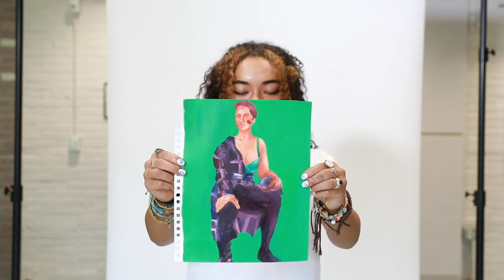Elisabeth | Talbot Arts | Student Scholarship Profile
2020 Student Profile Series Highlighting High School Scholarship Recipients

video by Caroline Phillips